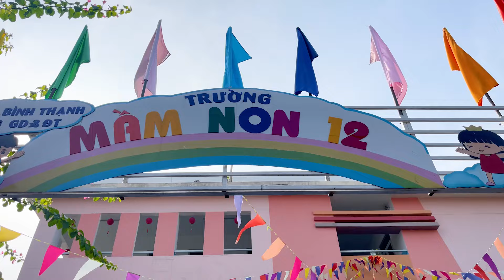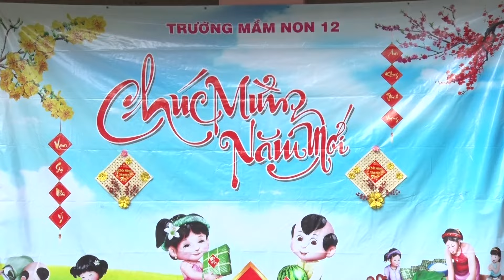TIẾT MỤC VĂN NGHỆ CHÚC MỪNG NĂM MỚI 2024 BÉ TRÚC QUỲNH